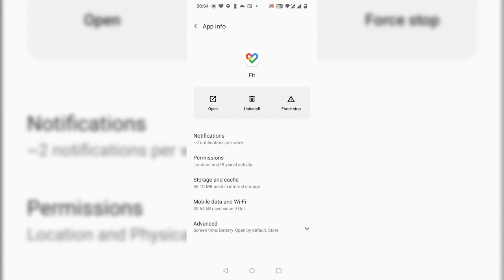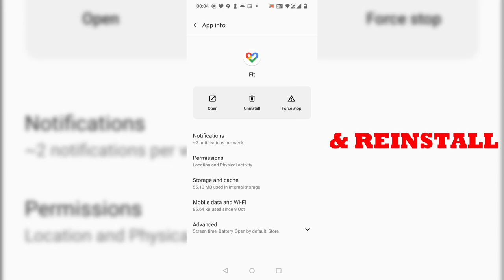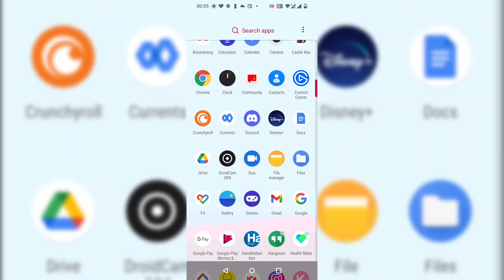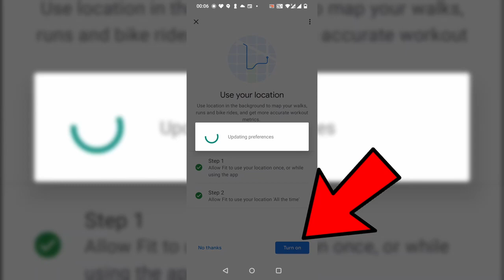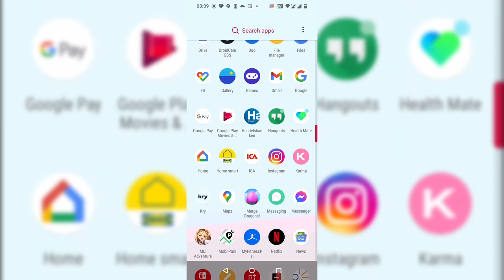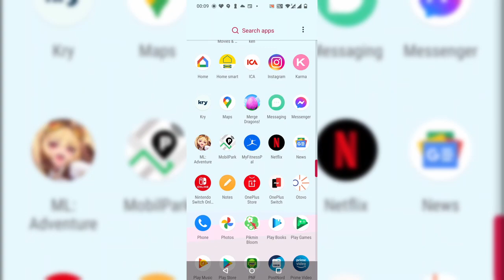Pikmin Bloom: How to Fix the Step Counter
Pikmin Bloom has recently been released however there are a lot of issues with the in game step counter. This video will show how to fix the in game step counter for Android based devices and getting the step counter to work in Google Fit - as the two go hand in hand.
Did you like this video? I would love to hear from you! Please take a moment and say 'hi' in the comments below and let me know what you liked about the video.

I am The GameMistress / Theresa, I am a mental health advocate and retro content creator.
You can also find me streaming on Twitch every Monday, Wednesday and Friday from 4pm GMT.
I donate 20% of my total revenue to animal shelters around the world.